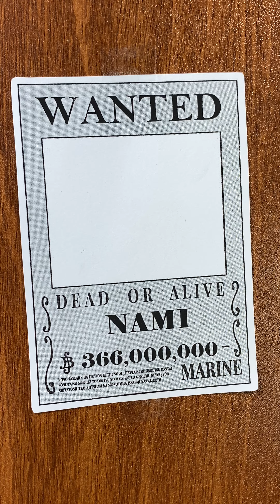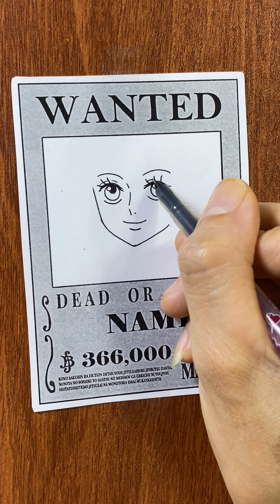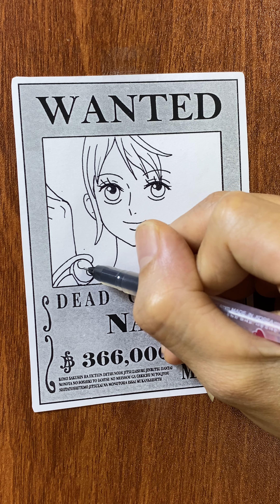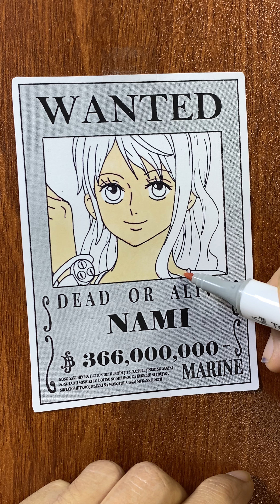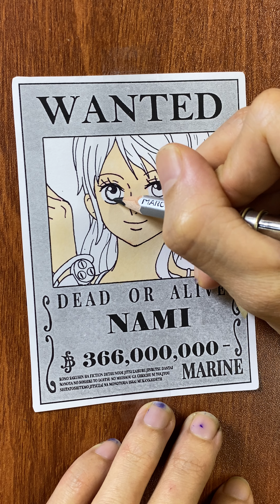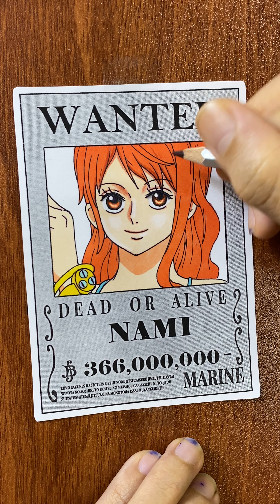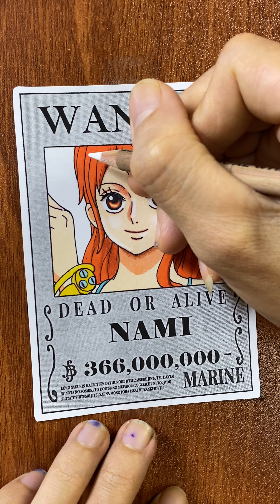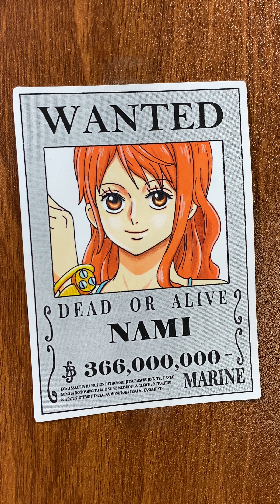How to draw Nami from One Piece full video | Step By Step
-Mình sử dụng roki a4 .
Ủng hộ Hỗ Trợ Mình Donate Tài Khoản Ngân Hàng để mình làm nhiều video hay hơn nhé các bạn tk : 7233057 Ngân hàng ACB (Asia Commerial bank)
Nếu các bạn thấy thích video thì Đăng ký để ủng hộ kênh mình nhé.